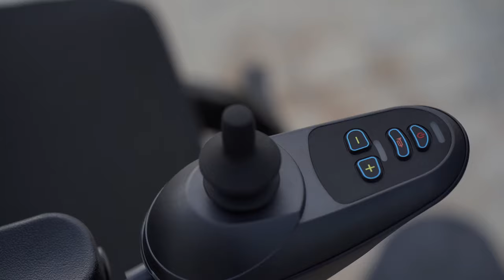EasyLife Remote Control Wheelchair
Easy Life wheelchairs brand is completely dedicated to manufacture and supply electric wheelchairs..